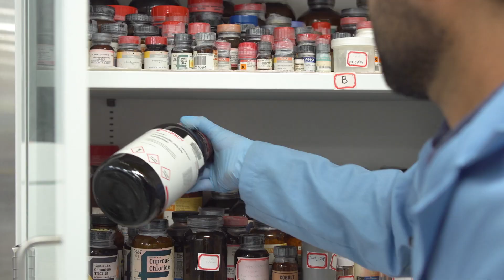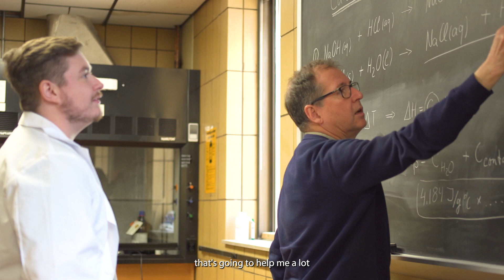S&T's chemistry grad program has it all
As a Missouri S&T chemistry graduate student, you can develop an expertise in your chosen field. S&T’s graduate degrees include the Doctor of Philosophy, Master of Science with a thesis and Master of Science without a thesis. Research in S&T’s chemistry department addresses fundamental questions that provide answers to important societal problems. Building on the traditional sub-disciplines of analytical, inorganic, organic and physical chemistry, the department’s research groups emphasize multidisciplinary research with notable strengths in materials science, polymer chemistry, and environmental science.